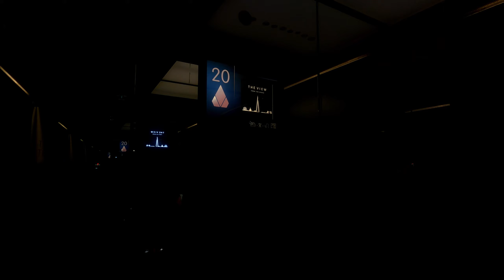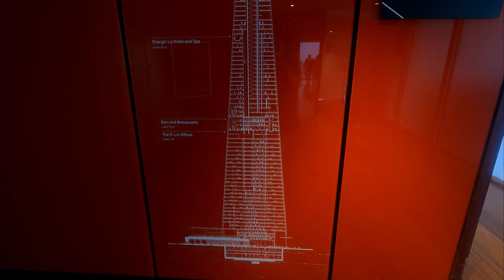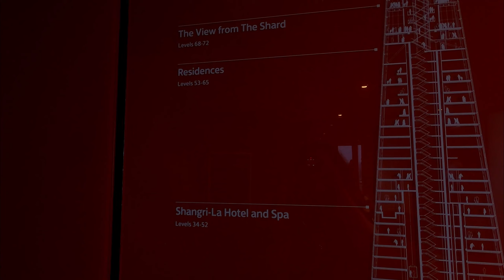CUM a fost in The Shard ? oare MERITA bani !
În acest vlog, vă prezentăm cea mai înaltă clădire din Europa, The Shard !